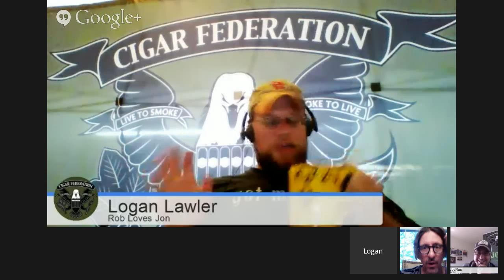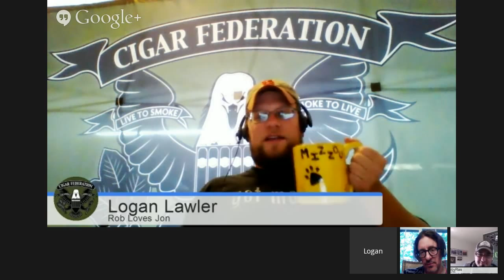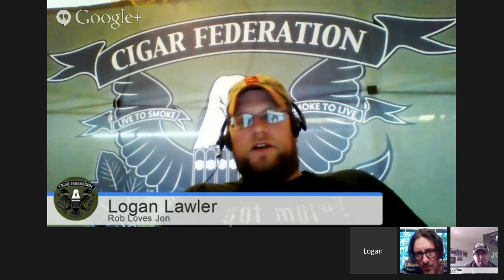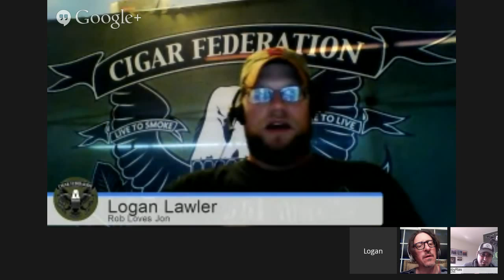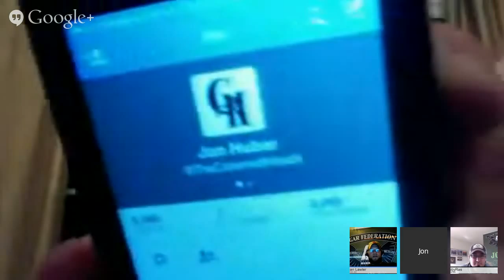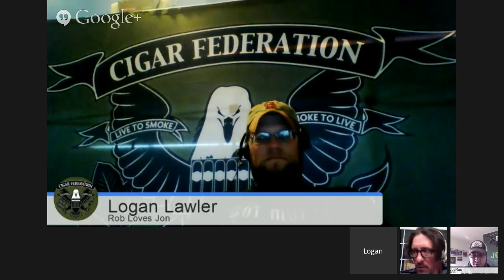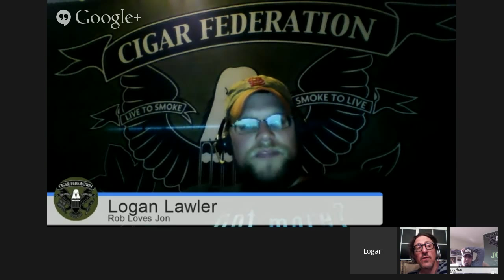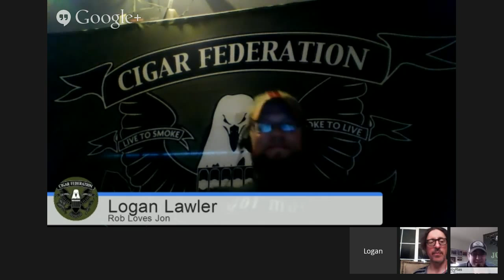CigarChat LIVE with Crowned Heads Cigars